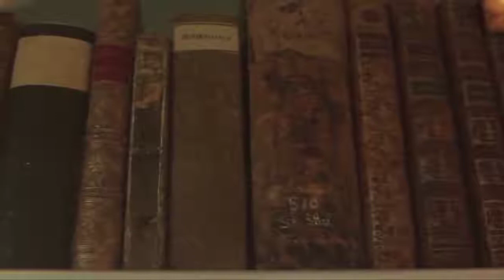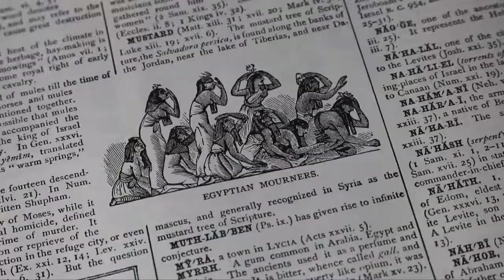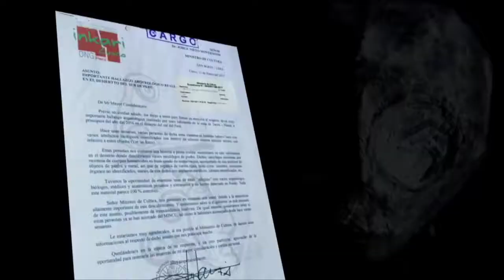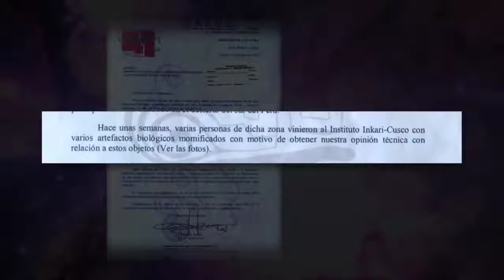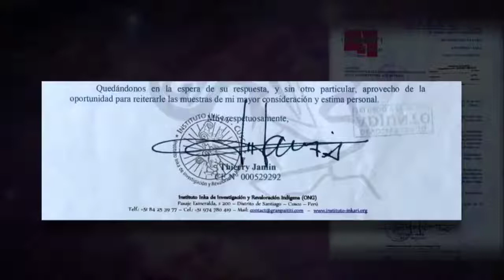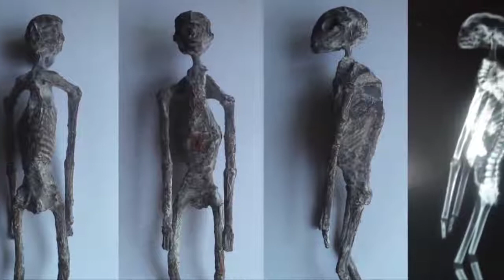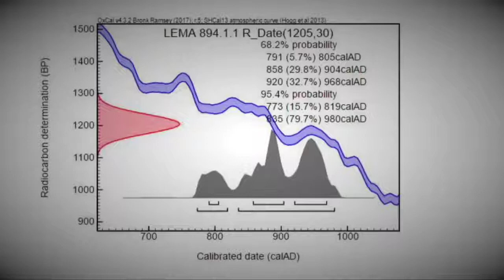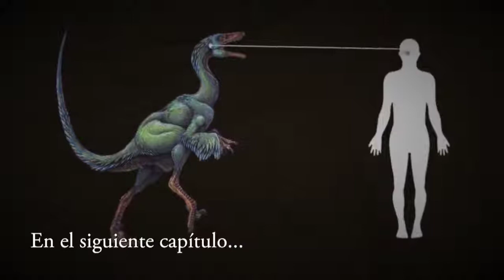Momias extraterrestres de Nazca - 1x01 La Expedición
Nuevos sorprendentes hallazgos en el desierto de Nazca, en peru.